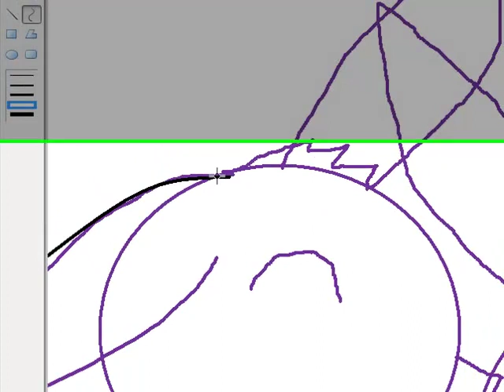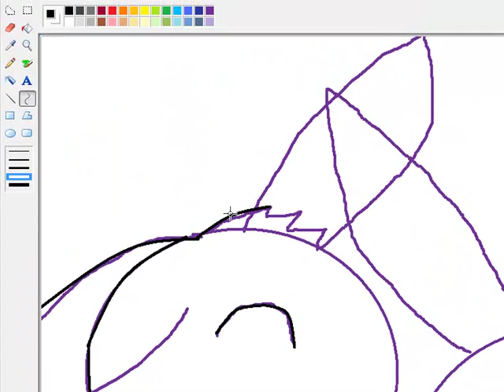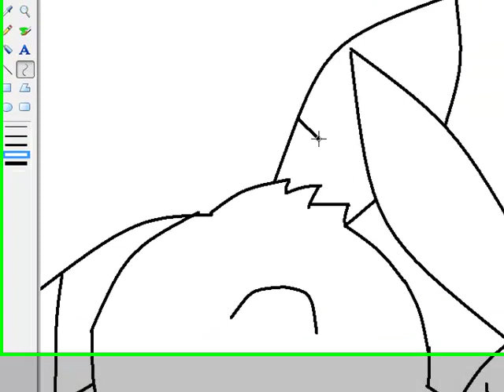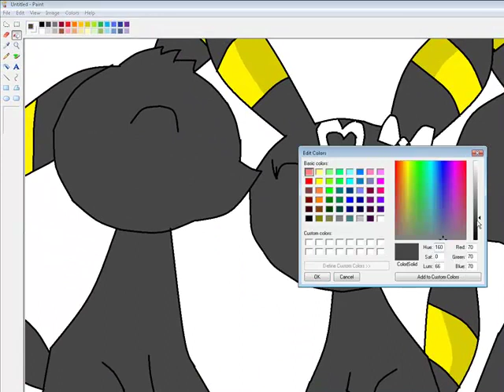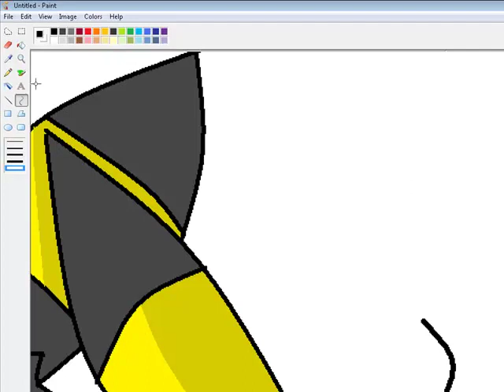Speed painting Louise and her parents